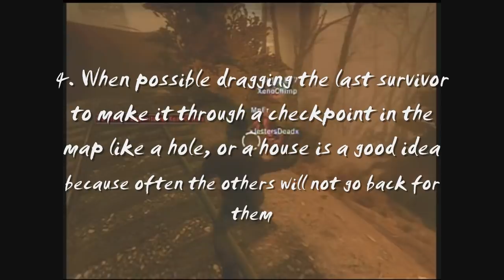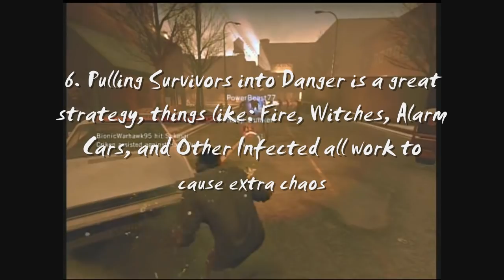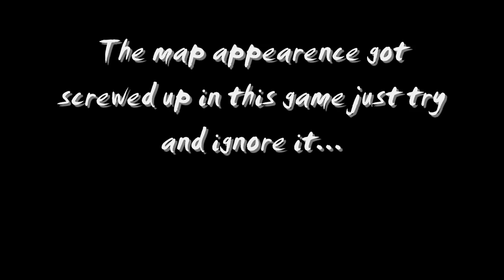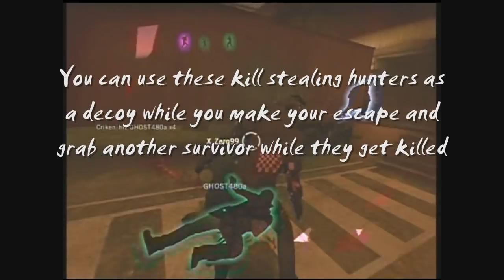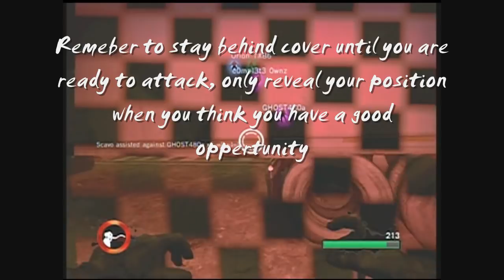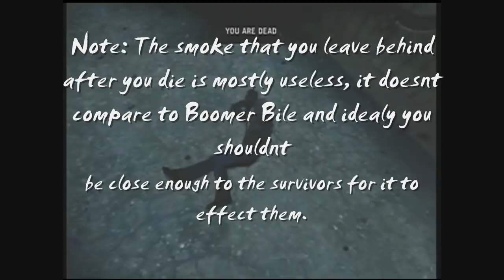Left 4 Dead: Smoker Gameplay Tips and Tricks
My next Tips and Tricks Video about the Smoker. Feel free to add any of your own tips in the comments